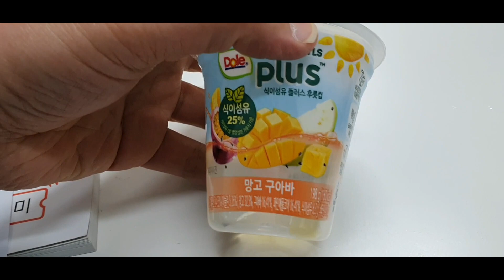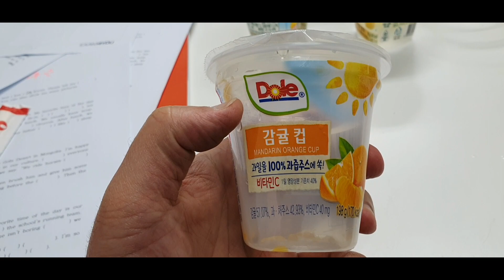과일다이어트식